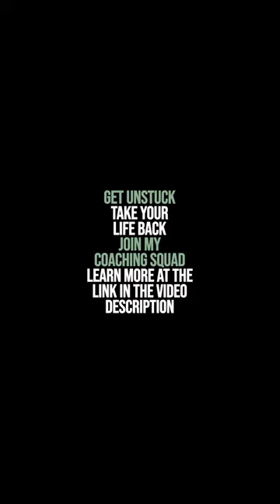Power Day - CST Training Ideas